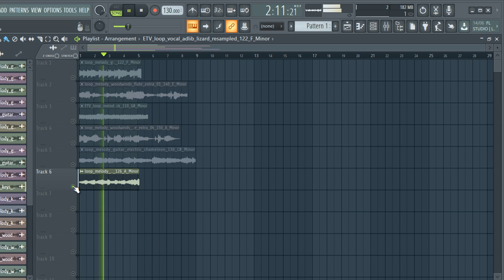[FREE DOWNLOAD] TRAP SAMPLE PACK / LOOP KIT | Melody loops (+6 Royalty Free) - vol.155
(TAGS)
dark loop kit iamroofa
how to make dark loops
dark bell sample pack
bell sample pack
dark flute sample pack cubeatz
cubeatz flute sample pack
flute runs sample pack
ethnic flute sample 2021
2021 flute sample pack free
free for profit ethnic loops
sample pack high quality 2021
how to flip melodies 2021
solo violin loop kit
henney major loop kit
henney major 808 mafia
macshooter49 loop kit
macshooter49
icyybeatz
ringt808ne
iamroofa
insane dark loop kit
crazy dark loop kit
dark loop kit free for profit
trifreeze loop kit free
royalty free loop kit wheezy
cubeatz loop kit royalty free 2021
cubeatz sample pack 2021
2021 dark loop kit
dark loop kit 2021
trumpet sample pack wheezy
wheezy trumpet sample pack
wheezy ethnic sample pack
nav ethnic sample pack
gunna wunna sample pack
dark cubeatz loops
dark ethnic wheezy sample pack
wheezy sample pack anthem
anthem sample pack roddy ricch
dark moody loop kit
royalty free dark loop kit
nav loop kit
gunna loop kit
emergency tsunami loop kit
violin samples
ethnic rap samples
trifreeze reprod blood on my jeans
ethnic cubeatz samples
ethnic violin
balkan samples
ethnic balkan sample pack
balkan violin sample pack
gypsy romantic violin sample pack
ethnic loop kit 2021
free ethnic loop kit
free dark loop kit
dark southside loop kit 2021 free
royalty free dark ethnic sample pack
cubeatz loop kit free
dark pvlace loop kit
dark bell sample pack free
premium sample pack
violin sample pack
dark violin ethnic loop kit
free royalty free loop kit rap 2021
samples
samples free
samples music
free samples
metro boomin free loop kit
heroes & villains loop kit